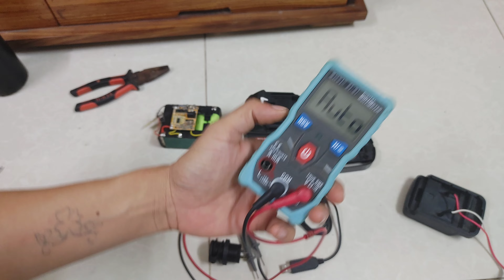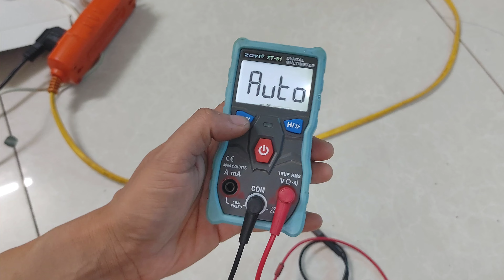đáng bỏ tiền ra mua những thứ này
Mua Đèn trụ Cổng Năng Lượng Mặt Trời.

Mua Bơm lốp xe kiêm sạc dự phòng.

Đồng hồ vạn năng auto zt s1.

Mua pin 20cell.

Mua sạc điện thoại từ bình ác quy và pin.

Mua bóng 12v-24v rạng đông.